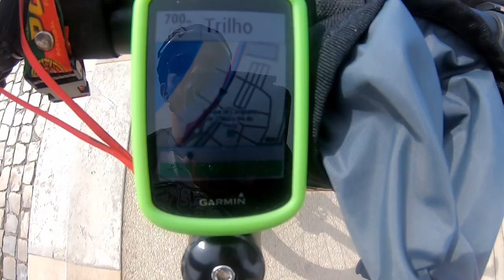EV1 Portugal Silver Coast - Episode 2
Second episode of the Silver Coast bycicle trip from Figueira da Foz to Lisbon, we did Nazaré to Peniche.

In this second day we finally had the wind helping us, the so called "nortada" wind, a North to South wind blowing. Despite the fact that was a very unstable day weatherwise, it´s always a big help to count on the wind pushing us.

From Nazaré to São Martinho do Porto, we climbed a hill hiking our bikes, and for severall km we cycled 100 mt (~ 330ft) above sea level, with an outstanding view over Peniche, Berlengas islands and also Nazaré. We also had some fun downhill offroad trails, begginer level, but really funny ones.

At São Martinho do Porto we went around the bay, trying to follow the Dunes pathway, but at some parts was impossible to follow.

After that new climb towards a new hill, with similar altitude than the previous one, and again, nice views over Peniche and Berlengas, this time Nazaré was fading away little by little. The road had little traffic, but with wide shoulders, we even reached 61,7km/h! (~38 Mph) downing hill towards Foz do Arelho, where we had lunch break.

After Foz do Arelho, the reason we did way more km than the direct line, was because we went around Óbidos Lagoon, a 25 km detour around the lagoon, totally worth it, despite the tricky weather (we were almost hitted by an huge rainfall). The other option would be hike a bike over the sand, crossing the connection between the lagoon and the sea, which is normally closed, so making possible to walk over the sand.

Last part of the day, after detouring the lagoon, new and final climb to a third hill, in which top we could clearly see already Peniche, our final destination. After crossing severall golf resorts, we joined some cabagges  farm offroads, before arriving to Peniche Peninsula. Once there, we visited a couple of rock formations, Baleal beach, and the Cherry on Top, the sunset just when we were arriving at "Carvoeiro" lighthouse cape.

Nice and challenging day,with stunning views due to the hills. Keep tunned with us for more episodes of this marvelous adventure.

Total distance: 84,99km (~53 Miles)
Total Climb: 943 Mt (3093 ft)